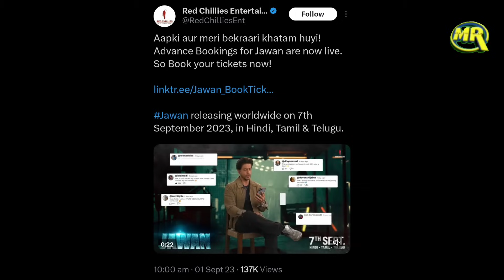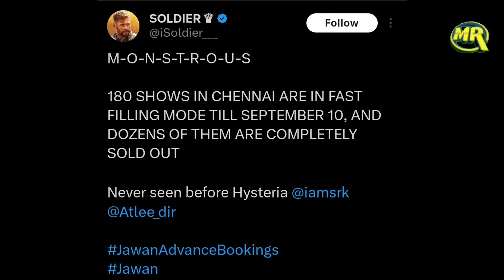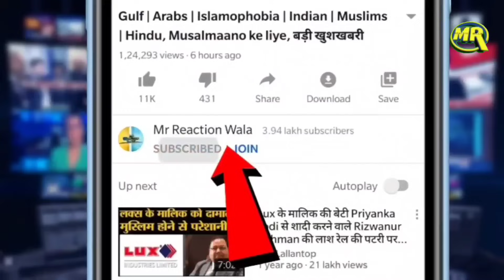Jawan Advance Booking Breaks Record? Experts Review | शाहरुख रचेंगे इतिहास ओपनिंग डे 100 करोड़ पार?